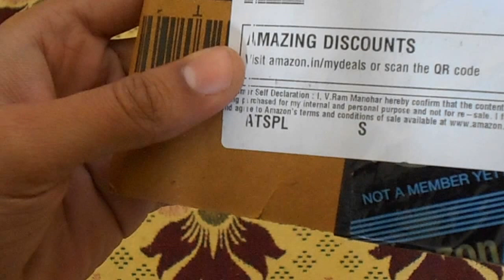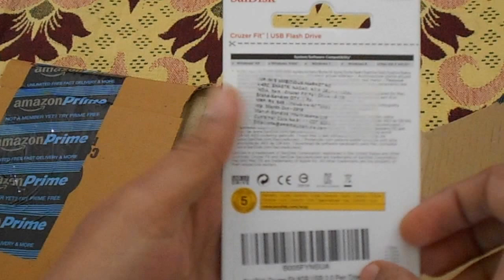Sandisk Cruzer Fit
Smallest pendrive. Smaller than Bluetooth mouse Receiver...Beware of duplicate products, check for Serial number printed on Drive. Original one's cap fits smooth and slides easily than few videos as shown in Youtube and LED indicator doesn't glow in standby mode.